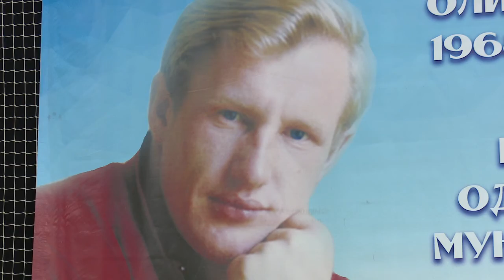Турнир памяти Виктора Куренцова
Третьи соревнования среди людей с ограниченными возможностями здоровья, посвященные олимпийскому чемпиону Виктору Григорьевичу Куренцову, прошли в волейбольном центре Одинцовского спортивно-зрелищного комплекса.